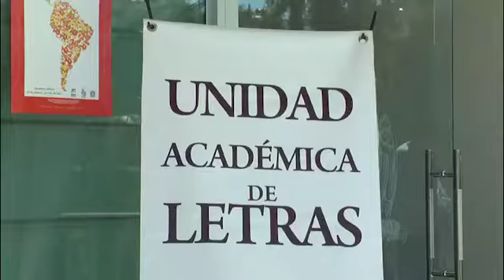Inaugura UAZ Coloquio de Traducción de Textos.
La Universidad Autónoma de Zacatecas a través de la Licenciatura en Letras llevaron a cabo la inauguración del Coloquio en Traducción de Textos que aglutina a exponentes en la materia de nuestra entidad y a nivel nacional quienes analizaran los cambios, transformaciones y el impacto que dicha actividad genera en el área del conocimiento universal, sobre todo en lo relacionado con las Humanidades.